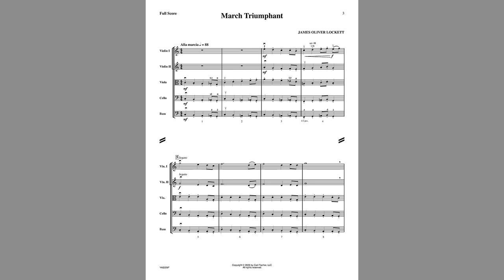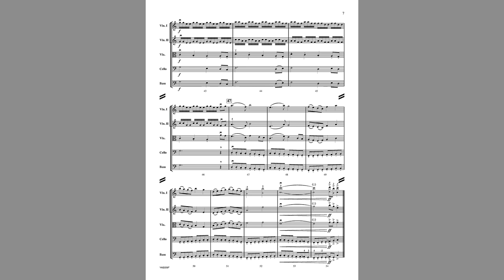March Triumphant (YAS229) by James O. Lockett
String Orchestra Grade 2.5

This victorious-sounding piece for intermediate string orchestra is set in C major with a lot of doubling for a big, majestic sound. The stately theme provides teaching opportunities for low-4 (violins) and low-one or backward extension finger patterns in a straightforward manner with clear and playable harmonies. The marching staccato accompaniment makes it perfect for graduation or other ceremonies, in addition to traditional concerts.